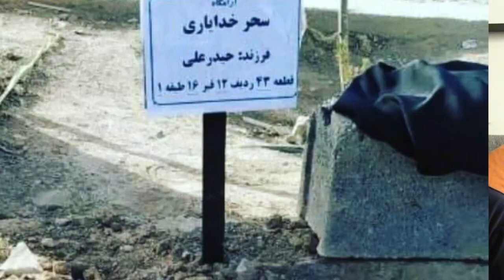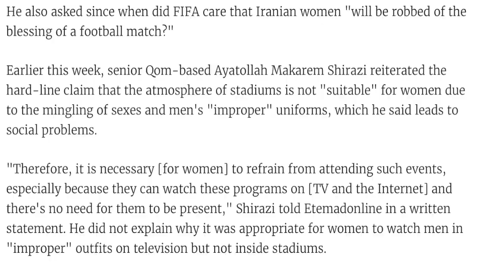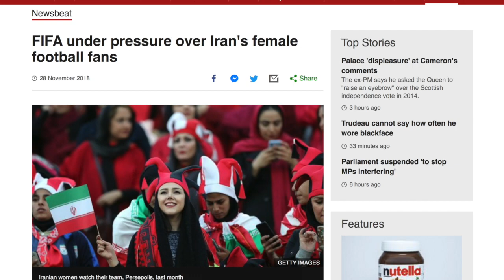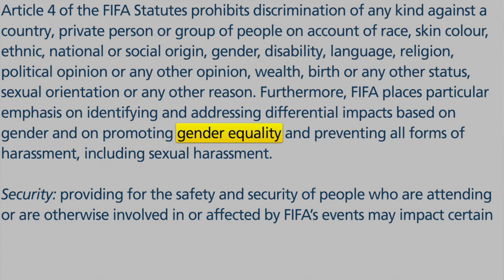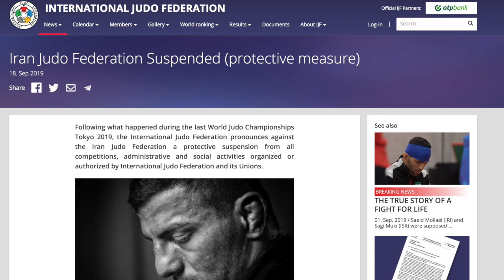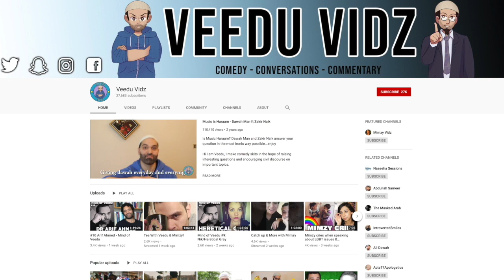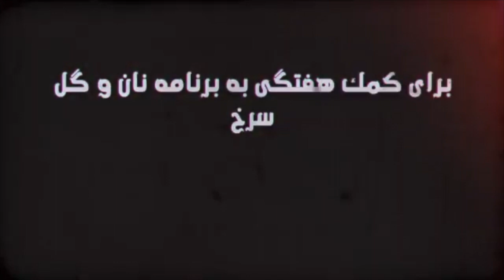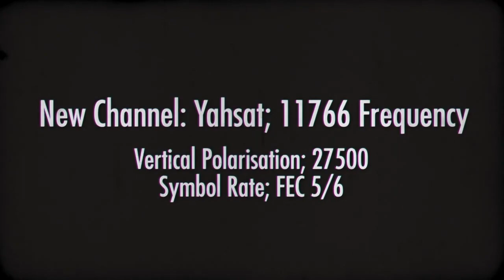Blue Girl, gender apartheid & FIFA’s collusion with regime in Iran, Bread & Roses TV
The Blue Girl, gender apartheid and FIFA’s collusion with Islamic regime in Iran
Interview: Youtube Comedian Veedu Vidz